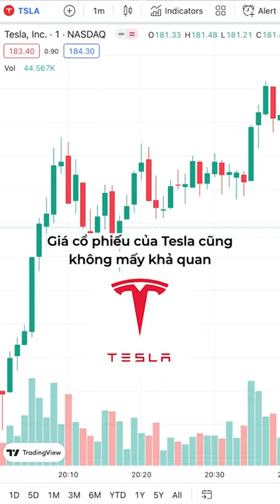[Coin68.com] Tesla thua lỗ 140 triệu đô vì đầu tư bitcoin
Hãng xe điện Tesla của tỷ phú Elon Musk đã lỗ gấp đôi kể từ khi đặt cược vào Bitcoin hồi năm ngoái.